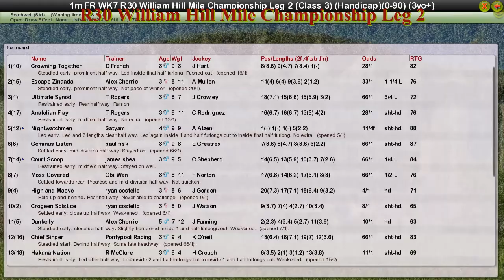FR WK7 R30 William Hill Mile Championship Leg 2